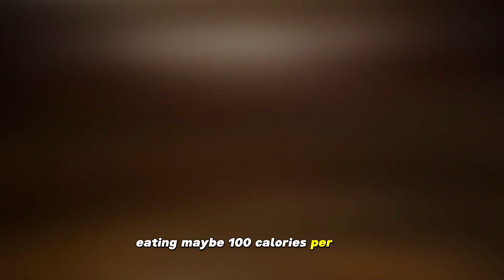MENTAL TOUGHNESS: How To Get It